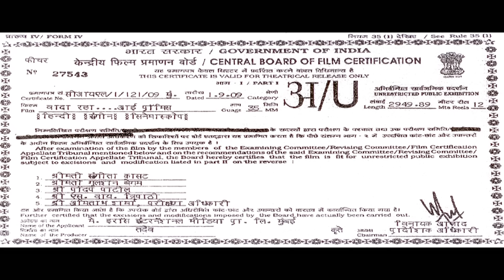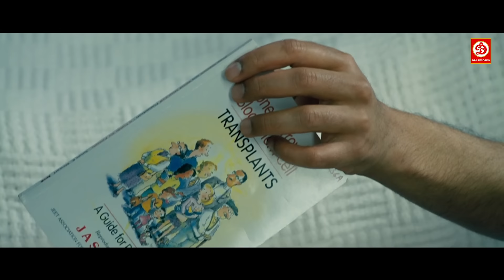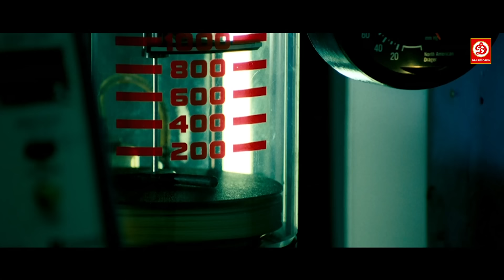Vaada Raha- Bobby Deol's Superhit Hindi Love Story, Action Movie | Kangana Ranaut | Atul Agnihotri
Movie : Vaada Raha
Starring : Bobby Deol, Kangana Ranaut, Dwij Yadav, Atul Agnihotri & Mohnish Behl
Director : Samir Karnik
Producer : Eros International
Label: DRJ Records